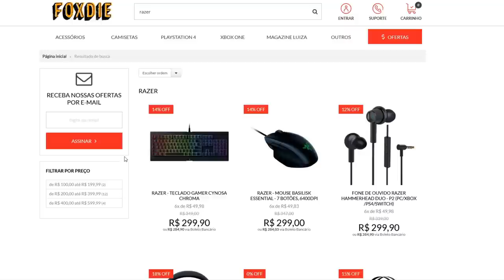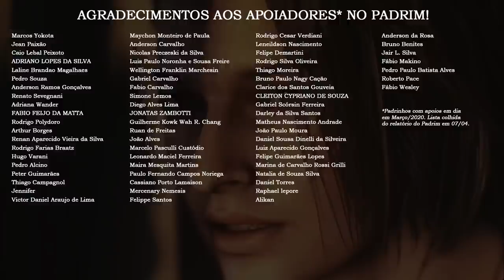Chris Redfield atirando na Mia pode ser "bait"?! 😵 | DATABASE RESPONDE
Depois de tantos meses sem gravar Database REsponde, decidi fazer uma edição especial abrindo um espaço no Twitter (@residentevildb) para os seguidores enviarem suas perguntinhas sobre Resident Evil e sobre o Resident Evil Database! Confira!

💌 FALE CONOSCO!